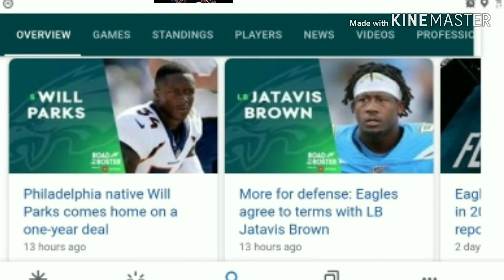Philadelphia Eagles 3rd pick is LB Davion Taylor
Birds Grab a linebacker hopefully he'll grow